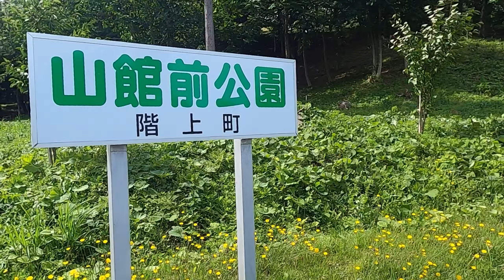【セロー】今後行く予定の4カ所のキャンプ場を調査してみた（青森県八戸市）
青森県八戸市階上町にある4ヶ所のキャンプ場（山館前公園、鳥谷部農村公園、つつじの森キャンプ場、田代せせらぎ公園）を調査したときの動画です。
どの公園もキャンプ利用可となっておりますので、ご利用の際のご参考になれば幸いです。

撮影機材
▼ゴープロ8

▼タナックスミドルフィールドシートバック

▼タナックスミニフィールドバッグ